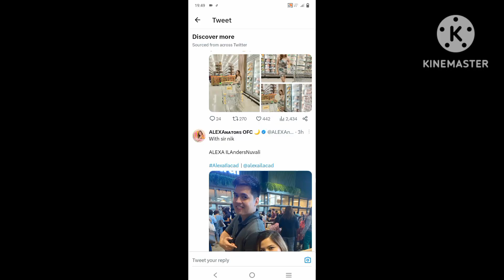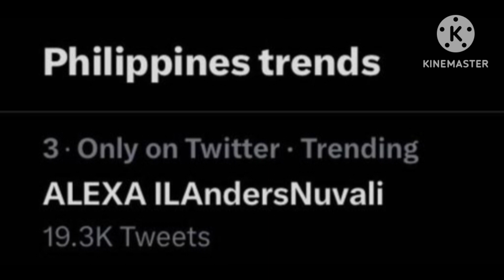ALEXA W/ CEO OF LANDER'S IST OPENING KSAMA SIR NIK CONGRATULATIONS ALEXA ILACAD